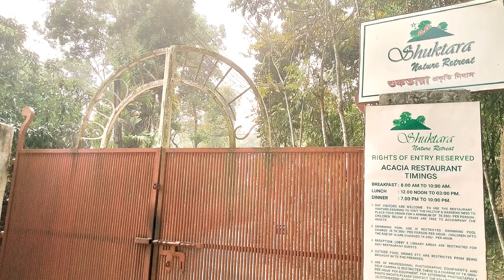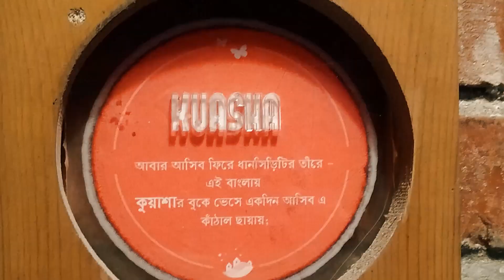Shuktara Nature Retreat | Shuktara Resort | Best Resort in Sylhet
Shuktara Nature Retreat is located about 40 km from the Bangladesh - Indian border of Tamabil – Dawki into Meghalaya, the foothills of the Himalaya, only 20 minutes away from the chaos, noise, and pollution of the Sylhet City.

We stayed in a Forest View Deluxe  room named "Kuasha" which cost 5500 + 25% vat. You can check out their website shuktararetreat.com for more details.